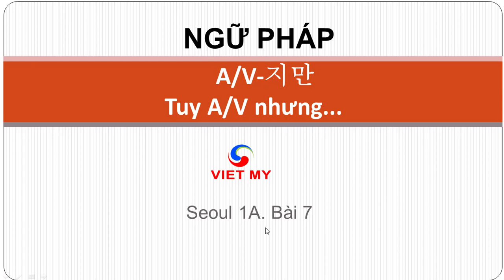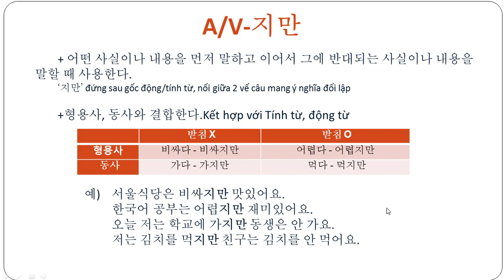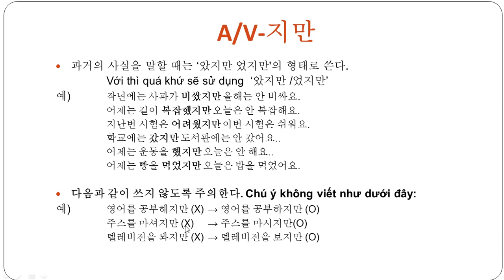Tiếng Hàn Việt Mỹ | Ngữ pháp A/V-지만: Nhưng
Giải thích ngữ pháp:A/V-지만: Nhưng
+ 어떤 사실이나 내용을 먼저 말하고 이어서 그에 반대되는 사실이나 내용을 말할 때 사용한다.
지만 đứng sau gốc động/tính từ, nối giữa 2 vế câu mang ý nghĩa đối lập
+형용사, 동사와 결합한다.Kết hợp với Tính từ, động từ
형용사 비싸다 - 비싸지만 어렵다 - 어렵지만
동사 가다 - 가지만 먹다 - 먹지만

예)  서울식당은 비싸지만 맛있어요.
한국어 공부는 어렵지만 재미있어요.
오늘 저는 학교에 가지만 동생은 안 가요.
저는 김치를 먹지만 친구는 김치를 안 먹어요.
+ 두 가지 사실을 대조할 때는 '은/는'을 쓴다.
Đối với 2 mệnh đề tương phản, sử dụng ‘은/는'
예)  나나 씨 휴대폰이 비싸요. + 제 휴대폰이 싸요.
→ 나나 씨 휴대폰이 비싸지만 제 휴대폰이 싸요. X
→나나 씨 휴대폰은 비싸지만 제 휴대폰은 싸요. (0)
+ 선행절과 후행절의 주어가 동일한 경우 후행절의 주어는 생략한다.
Khi chủ ngữ giống nhau giữa 2 mệnh đề thì lược bỏ chủ ngữ ở mệnh đề thứ 2.
예)  서울식당이 비싸요. + 서울식당이 맛있어요.
→ 서울식당은 비싸지만 서울식당은 맛있어요. (X)
→서울식당은 비싸지만 맛있어요. (O)
+ 과거의 사실을 말할 때는 ‘았지만 었지만'의 형태로 쓴다.
Với thì quá khứ sẽ sử dụng  ‘았지만 /었지만’
예)  작년에는 사과가 비쌌지만 올해는 안 비싸요.
어제는 길이 복잡했지만 오늘은 안 복잡해요.
지난번 시험은 어려웠지만 이번 시험은 쉬워요.
학교에는 갔지만 도서관에는 안 갔어요..
어제는 운동을 했지만 오늘은 안 해요..
어제는 빵을 먹었지만 오늘은 밥을 먹었어요.
+다음과 같이 쓰지 않도록 주의한다. Chú ý không viết như dưới đây:
 예)  영어를 공부해지만 (X) → 영어를 공부하지만 (O)
  주스를 마셔지만 (X) → 주스를 마시지만(O)
텔레비전을 봐지만 (X) → 텔레비전을 보지만 (O)